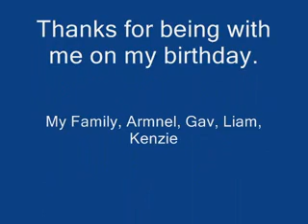Birthday Celebration (Stop)